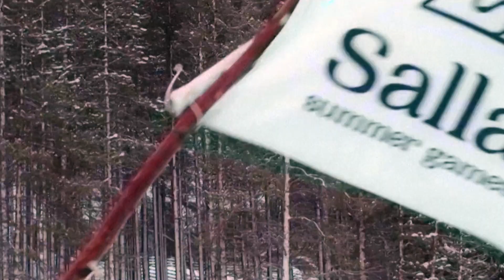Lapland highlights climate change with Olympics bid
Salla, the self-proclaimed coldest town in Finnish Lapland, announced it will bid to host the 2032 Summer Olympics to draw attention to the consequences of climate change.